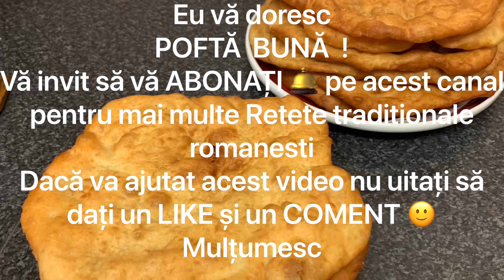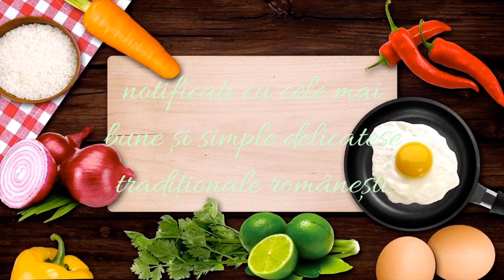LÁNGOS cea mai simpla reteta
Este o reteta traditionala ungureasca pe care o puteți încerca și voi, este ieftină de făcut și extrem de buna
Aștept cu mare drag părerea voastră despre acesta reteta
Va invit sa va ABONAȚI 🛎 pe acest canal pentru mai multe Retete traditionale romanesti și nu numai !
Dacă va ajutat acest video nu uitați sa dați un LIKE și un COMENT 🙂
Mulțumesc